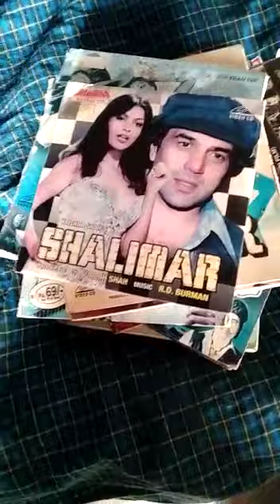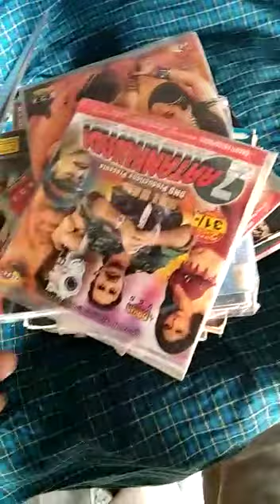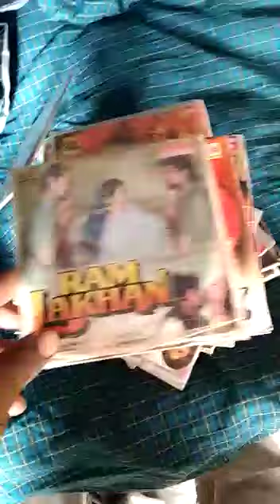New VCD, DVD, MP3, HORROR MOVIES And Audio CD For SALE contract to whatsapp-9623767947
old movies dvd cd New VCD, DVD, MP3, HORROR MOVIES And Audio CD For SALE whatsapp -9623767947